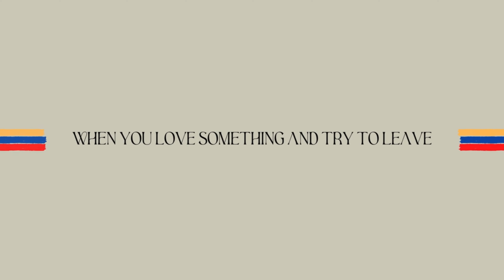"4URLOVE" ~ J. Cole ft. Jay-Z & Tyler, The Creator ~ type beat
“4URLOVE“ Prod by Nvrmind, NVRMIND MUSIC STUDIO™
0:00 ~ intro
0:45 ~ verse 1
2:16 ~ hook
2:37 ~ verse 2
4:06 ~ outro

Thank you for clicking the video today, fam! We are only moving up from here, remember dat! Much love to ya and be safe this week!

This beat may be used for any NON-PROFIT use only. Downloading this beat from this link above / “RIPPING” this beat is not a copyright violation of itself. This beat is made free to the public (EXCLUDING MINOR OR MAJOR COMPANIES)
By uploading, using, and/or selling this beat on any streaming service (Spotify/Apple Music/YouTube), you will fall into a copyright violation, which has its own actions.  Also, I recommend you avoid using this beat even for content videos. You WILL get a content id strike.

~ License 1: Non-Exclusive Unlimited ($50)
The lowest license is recommended for the majority of the artist catalog. You’re just here to buy a beat, with the simplest method possible. Get in, get out. This license also NEVER EXPIRES, so you won’t have to worry about renewing whatsoever. The version of this beat WILL have 2 producer tags, one near the beginning and the other near the end. Splits are to be split 50/50.

~ License 2: Bulk-Up Non-Exclusive License ($125)
The license next up is for the true fans who are looking to absolutely spaz. This license still, NEVER, expires and allows you to choose 4 beats of mine ($200 OFFER) for ONLY $125. All beats will include 2 producer tags, one near the beginning and the other near the end. Splits are to be split 50/50.

~ License 3: EXCLUSIVE UNLIMITED LICENSE ($500+)
This license is NOT RECOMMEND for artists who are just looking for beats to post on streaming services or to just have a bigger catalog. This is only meant for artists who truly want to create a buzz around in the music industry. I am NOT doubting your skill, but I’m also not going to just be running your pockets. Get something to eat instead. I look forward to talking with you. Splits are to be determined. There is also the option to keep or not keep the producer tag.

Other tags (don’t read these, you’ll get bored)